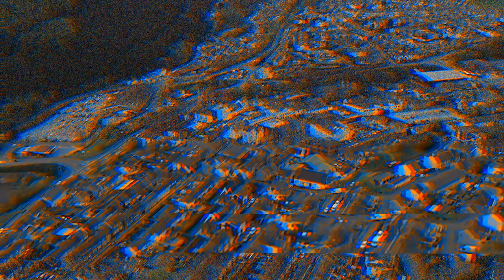Richard Shore: How MMA and BJJ Transform You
😊 Hi there, in this episode I speak to Richard "Shaky" Shore, my Brazilian Jujitsu instructor and head coach of Shore Mixed Martial Arts. We talk about leadership, MMA, self-improvement, competition, and much more. This was an honor for me, and I hope you enjoy it.

MY FREE COURSE:
🌊 7-Day Stoic Anxiety Melting Meditation Course

Your weekly injection of wisdom, wonder, and well-being is being sent straight to your inbox from HighExistence.

Each email explores ancient and emerging tools, techniques, and teachers to help you live a more meaningful, adventurous, and ecstatic existence.

WHO AM I:
👨‍👦 I’m Jon, Dad to an awesome 2-year old boy, based in the UK. I'm also Creative Director of Brazilian Jiu-Jitsu enthusiast, Stoicism teacher, podcaster, and curious explorer of all aspects of the human experience.